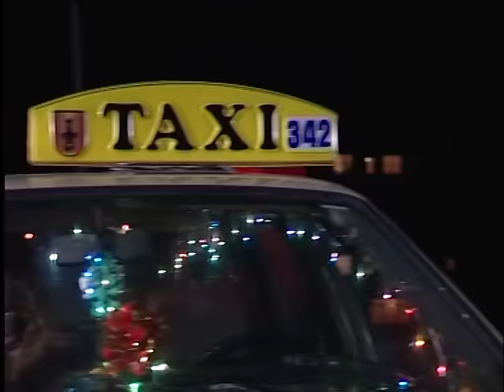Sabit Taksisti (2009)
Skeqe humoristike nga Programi i Vitit te Ri 2009
Luajne: Shkumbin Istrefi, Fatmir Spahiu, Ylber Bardhi, Luan Jaha, Kushtrim Hoxha, Nentor Fetiu, Shirine Morina, Yllka Gashi, Teuta Krasniqi, Armond Morina, Donat Qosja, Fatos Kryeziu, Naser Rafuna, Adem Mikullovci, Leze Qena.